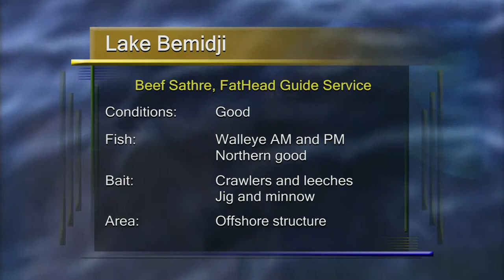Bemidji Area Lakes Fishing Report - Lakeland News Sports - August 8, 2011.m4v